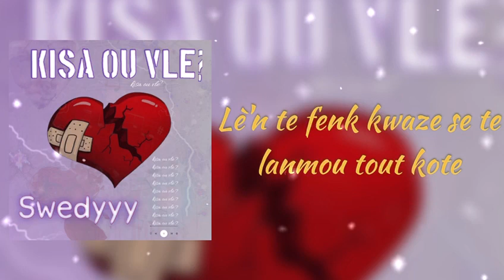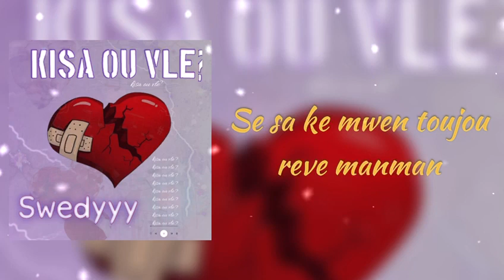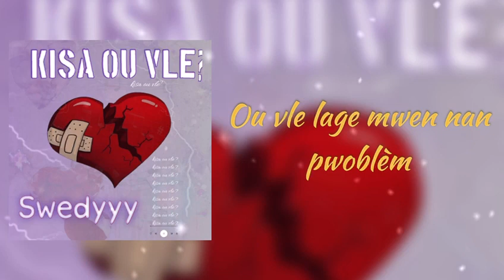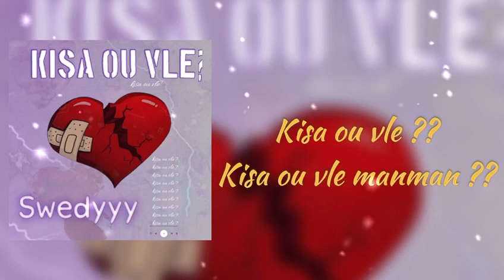Swedyyy - Kisa ou vle (lyrics video)